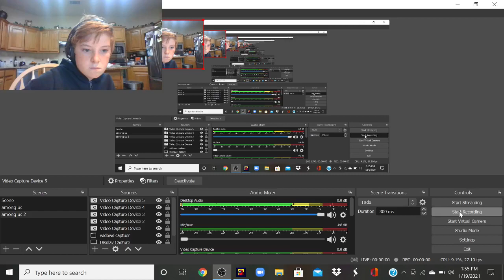Fastest imposter win in among us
and a little face reveal